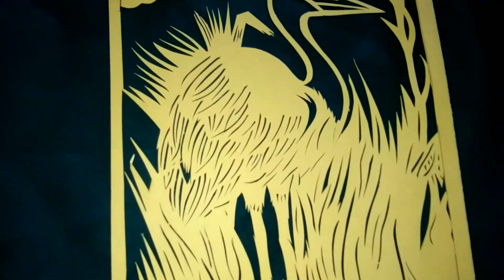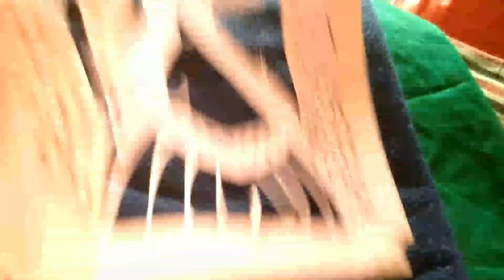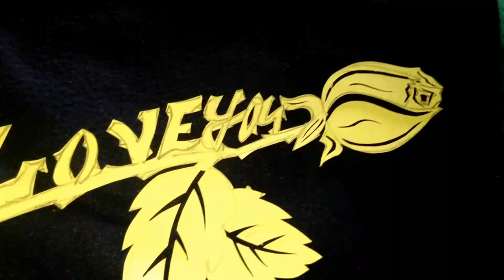पेपर आर्ट || Beautiful Art work || my brother Art work || mamta chaturvedi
About this Video - Hello gyus 🙋

aj mai ap logo se pepar art share karne wali hu ye art mere bhai ne bnaya h agar ye video ap logo ko psnd aati h to like kare share kare or subscribe karna bilkul bhi na bhule...

Thanks!